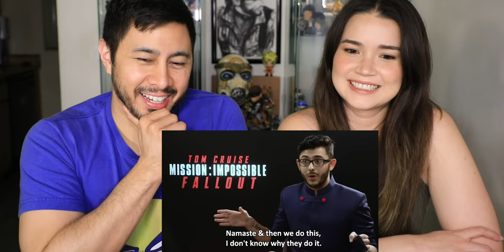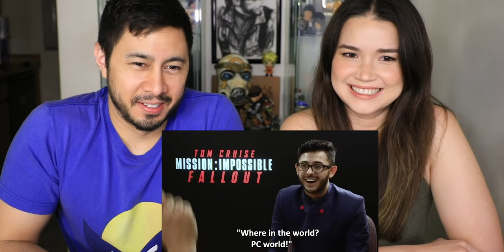CARRYMINATI | Indian Kid Meets Tom Cruise | Reaction | Jaby Koay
~CARRYMINATI~
Twitter & Instagram: @CarryMinati

Intro discussion song by DAVIS

Jamazing Patrons of March: Irfan Kasmani, Avijit Singh, Madhan, Bhavya Singh,  Riju Mahna, and Arush Dayal!

~VEERENDRA CHOWDARY~
Veerendra Chowdary created the opening animation.

~MOOSA RAZA~
Moosa Raza created additional background animation.